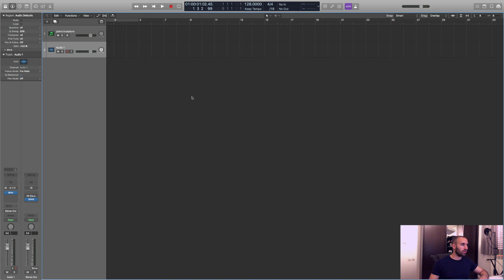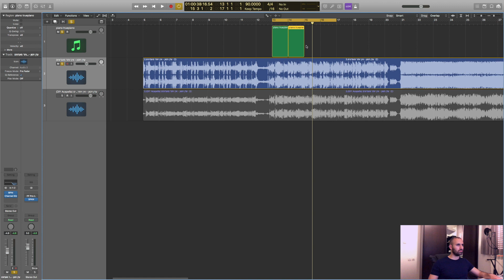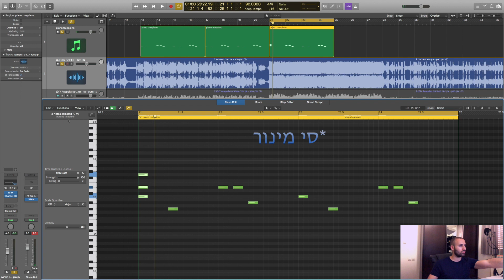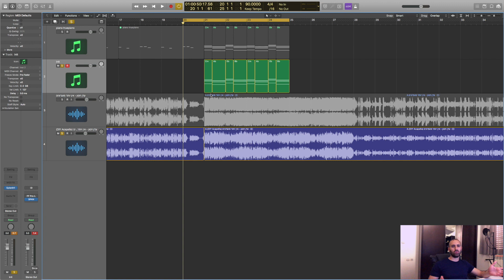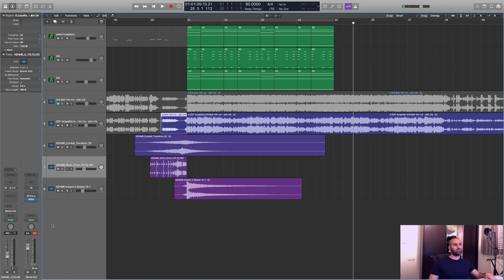איך למצוא אקורדים של שיר? | In The Studio with Guy Raz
היי חברים,
הרבה אנשים ביקשו שאסביר איך למצוא אקורדים של שיר ולנגן אותם בתוכנת ההפקה.
בחלק זה אסביר לכם את שיטת העבודה שלי ואיך אני עושה את זה.

בתחילת כל רמיקס השלבים הראשונים הם למצוא את הבי פי אם, הסולם ואת האקורדים של השיר.
הכי חשוב זה לתרגל את האוזן כמה שיותר. כי כמו בכל דבר בחיים, ככל שמתרגלים ככה מגיעים לתוצאות טובות יותר.

המדריך מיועד לאנשים ללא רקע בכלל, או לאנשים שרוצים לעבוד על לוג׳יק פרו x.

אם אהבתם ואתם רוצים עוד, תגיבו בתגובות ותרשמו לערוץ.